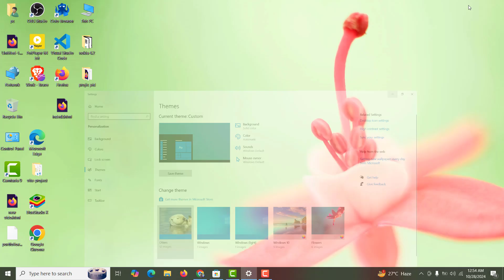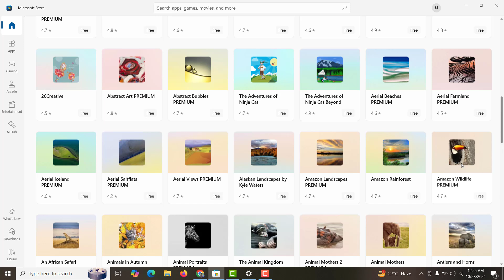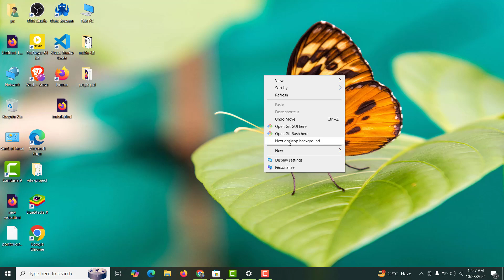How to laptop wallpaper change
Want to personalize your laptop with a new wallpaper? In this quick and easy tutorial, I’ll show you step-by-step how to change your laptop wallpaper on both Windows and Mac. Whether you’re looking to set your favorite photo, download a cool background, or switch things up with something fresh, I’ll guide you through the entire process. Perfect for beginners or anyone needing a refresher!"